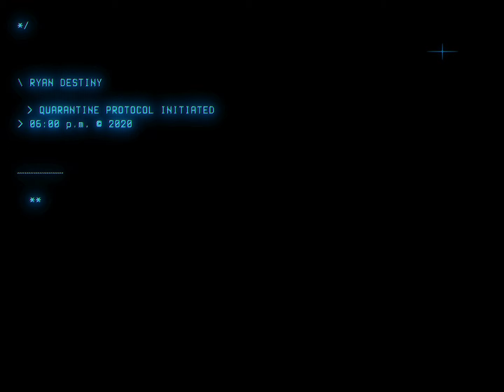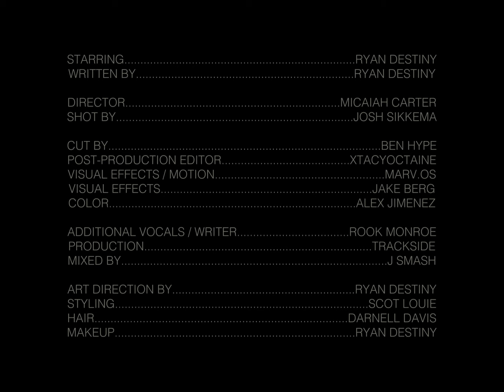Ryan Destiny - Do You (Quarantine Video)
Ryan Destiny  Do You
Stream now on your favorite streaming service